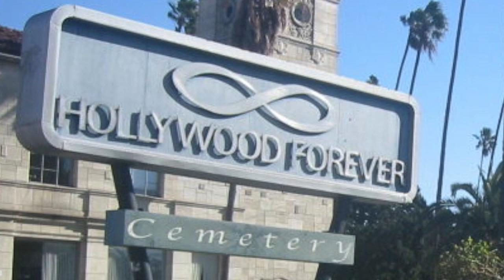Hollywood Forever Cemetery Screening - "Almost Famous"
"Almost Famous" screened at Cinespia @ the Hollywood Forever Cemetery, and there was a surprise guest: Cameron Crowe!